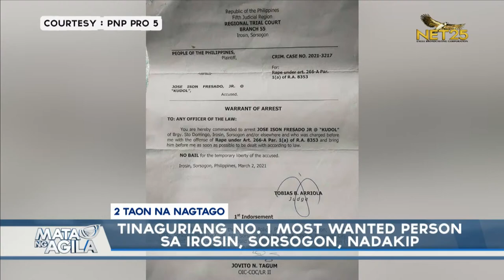Tinaguriang No.1 most wanted person sa Irosin, Sorsogon, nadakip